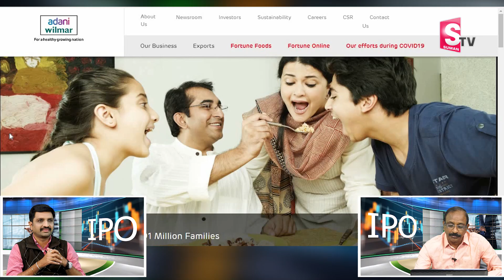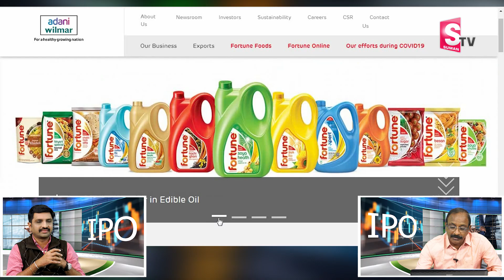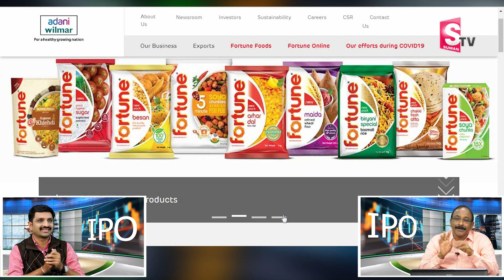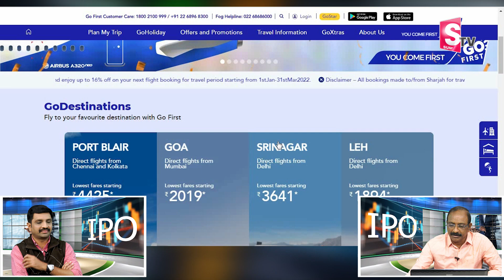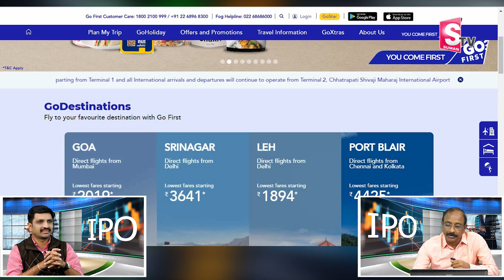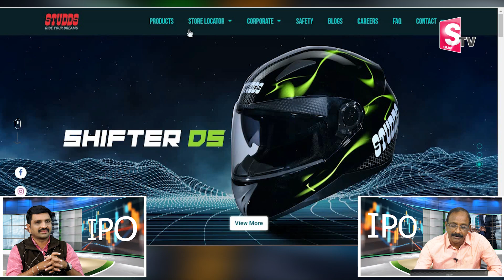Ramdev Baba IPO updates | New Upcoming IPOs | Best IPO for this month GVSatyanarayana | SumanTV